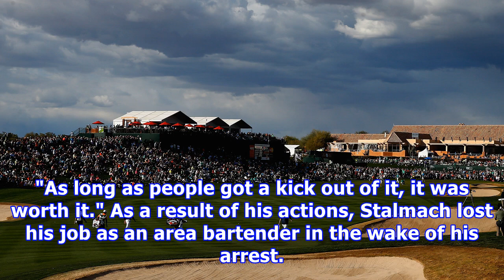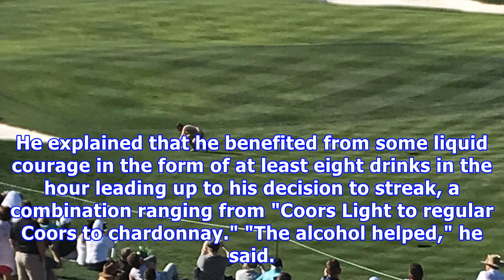Phoenix open streaker after losing job: "it was worth it"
Golfmagic He obviously didn't like his job much.  Despite losing his job and facing $1,500 in fines, last week's Phoenix Open streaker Adam Stalmach doesn't entirely regret stripping down to his socks and running across the 17th fairway at TPC Scottsdale.  Stalmach, 24, ran  across the 17th during Wednesday's Pro-Am, before jumping into the sand and then break dancing in the fairway. He spent five days in jail, where he admitted he was "embarrassed" and "regretful" but defended the entertainment...